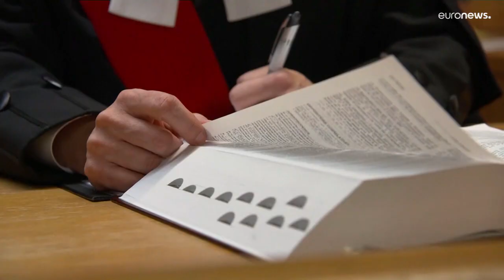Canada : Michelle O’Bonsawin va devenir la première juge autochtone à siéger à la Cour suprême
C'est tout un symbole dans ce pays en phase de réconciliation avec ses peuples autochtones, victimes de nombreux scandales de discrimination